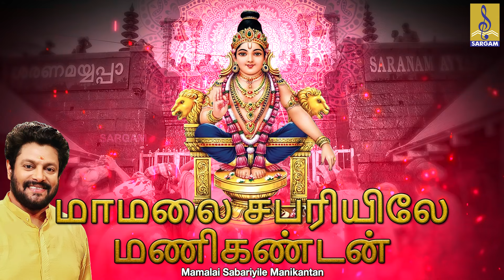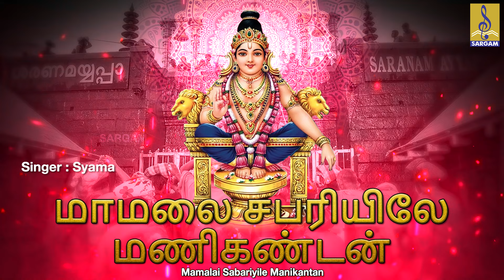மாமலை சபரியிலே மணிகண்டன் | Tamil Ayyappa Devotional Songs | Mamalai Sabariyile Manikantan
Song 01 : Kumbidu Nee 00:00
Lyrics : S.Ramesan Nair | Music : K.M Udayan | Singer : Madhu Balakrishnan

Song 02 : Pamba Nadi Padi 05:27
Lyrics : Sudheesh Ramachandran | Music : Murali Guruvayoor | Singer : Syama

Song 03 : Unnai Kaana 12:00
Lyrics : Sriram Kashyap | Music : Abhishek Raju | Singer : Veeramani Raju

Song 04 : Saranamarul Devane 18:23

Song 05 : Lokaveeram Padi 23:50